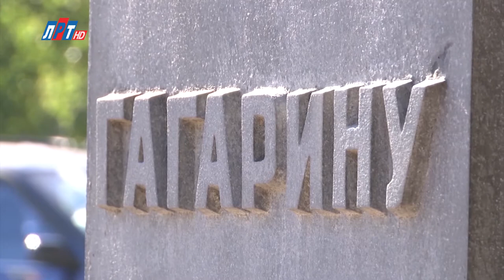Имени Гагарина. Дарья Чиркова